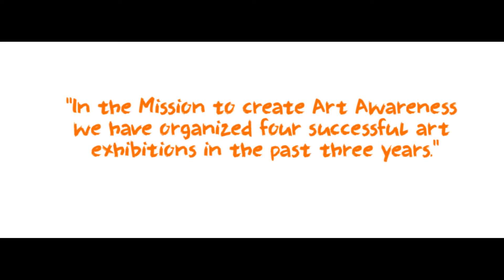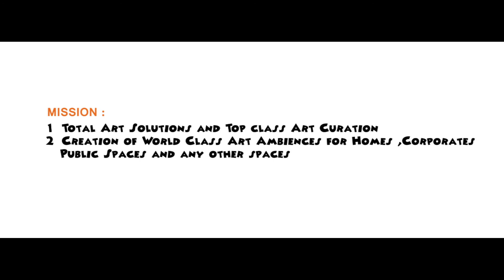CHAARU ART GALLERY -Completion of 2 years !!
Chaaru Art Gallery is a Unique Art Gallery in the Heritage city of Mysuru. The state of the Art Gallery is a place abode with art centric activities.  The Gallery has organized 4 major art exhibitions and 2 art initiatives creating art awareness and spearheading the cause of Art and Culture .